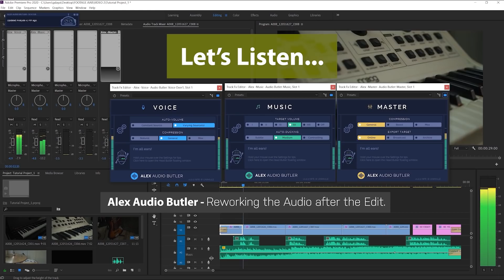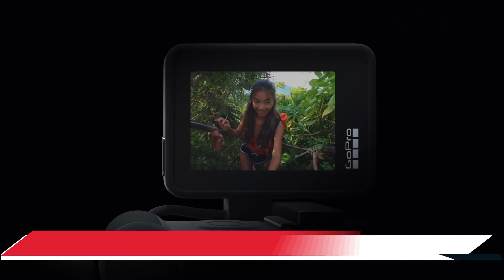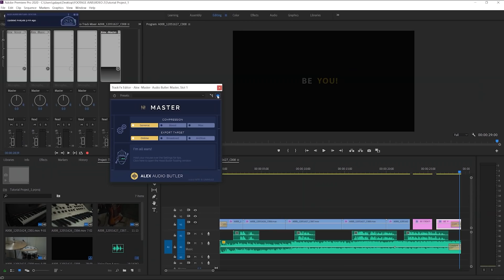5 фактов о киноиндустрии | V-coptr | Свет для GoPro | Как снимали "Ирландца" для Netflix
Здорова чуваки!

Под конец года мы решили вас порадовать и перезапустить рубрику "Рупор кинодела" в новом формате, где мы расскажем о:

- новом аномарфотном объективе от Sirui
- О новом футуристичном V-коптере
- Крутом накамерном свете для Gopro Hero 8
- Том, как создавался фильм "Ирландец" для Netfilx, а именно о прорывной Технике Flux, специально разработанной для этого проекта.
- И плагине Alex Audio Butler для Adobe Premier Pro, упрощающем жизнь в выравнивании аудио

Надеемся. вам понравится!

► Наш Teleram канал: @кинодельня